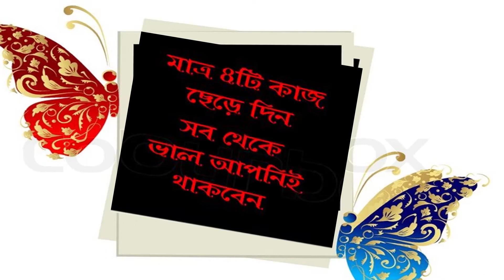৪ টি কাজ যা ছেড়ে দিয়ে আপনিও হতে পারেন সুখী🤔|| Samina Zaman 😊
HEY   , welcome back to my new video !
  8টি কাজ যা ছেড়ে দিয়ে আপনিও হতে পারেন সুখী🤔||
কী কী কাজ জানতে না টেনে সম্পূর্ণ ভিডিও টি দেখুন ।|Samina Zaman 😊